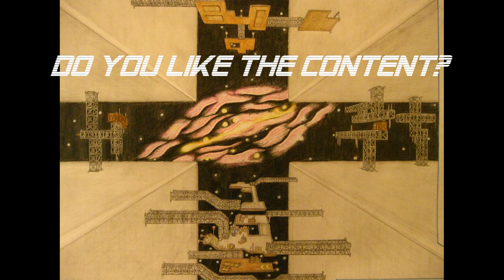Mark Petrie - Dreamland (Clip Remake)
This is e more actual version with an arrangement of aother an new pictures.